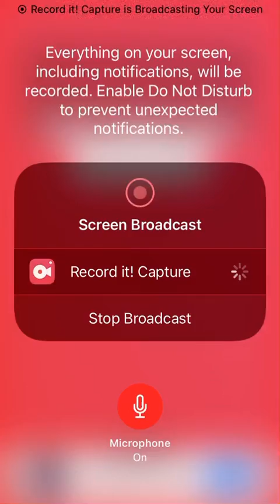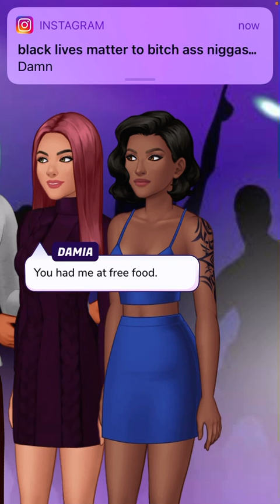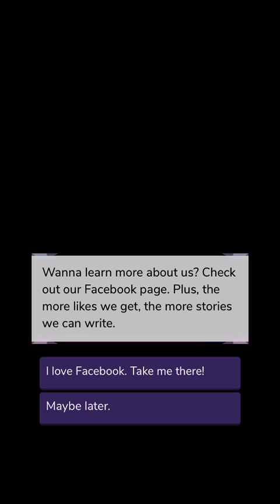WE GOT TO SEE OUR EX BEST FRIEND?! AND WE IN A DANCE CONTEST-EPISODES LESBIAN VERSION